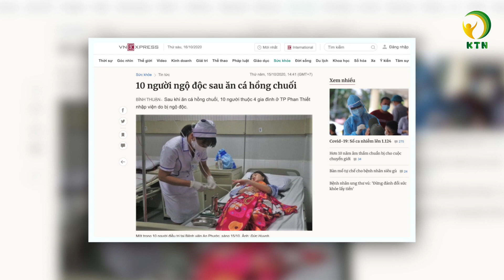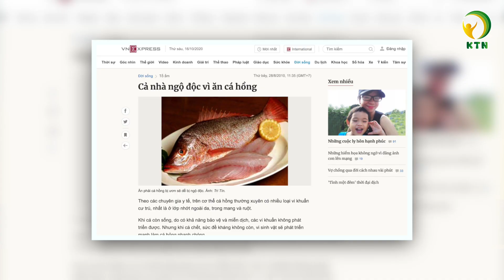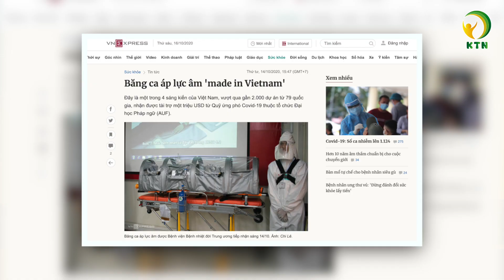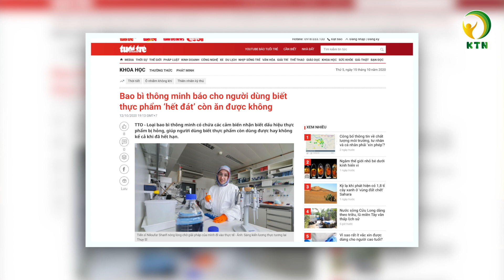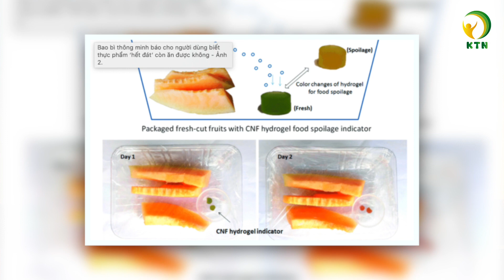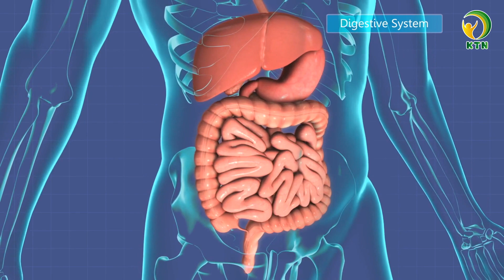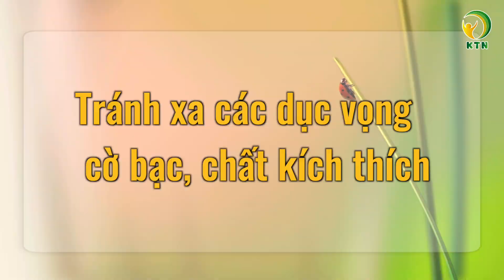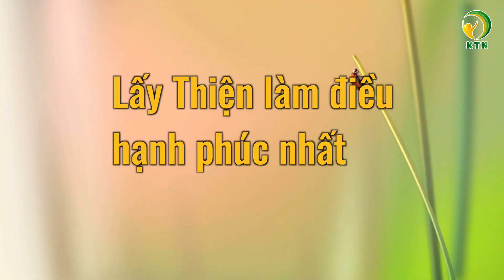Tin sức khỏe số 7: Bao bì THÔNG MINH nhận biết thực phẩm ‘HẾT ĐÁT’; Lạc quan là THẦN DƯỢC phòng bệnh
Kính chào quý vị! Kính mời quý vị đến với bản tin sức khỏe của KTN. Và ngay sau đây là những nội dung chính được phát trong chương trình ngày hôm nay:

0:48 Tại Bình Thuận: 10 người ngộ độc sau ăn cá hồng chuối
1:42 Dự án ‘thả muỗi’ ra cộng đồng phòng bệnh sốt xuất huyết
4:04 Miền Bắc giao mùa, nhiều trẻ bị bệnh lý đường hô hấp
6:14 Băng ca áp lực âm phục vụ trong dịch bệnh 'Made in Vietnam'
7:26 Bao bì thông minh báo cho người dùng hạn sử dụng của sản phẩm
9:19 Dưỡng Tâm - Điều chỉnh tâm lý, cảm xúc tinh thần như thế nào?